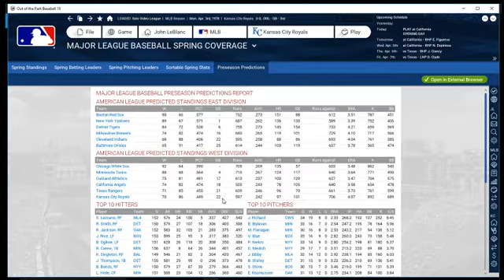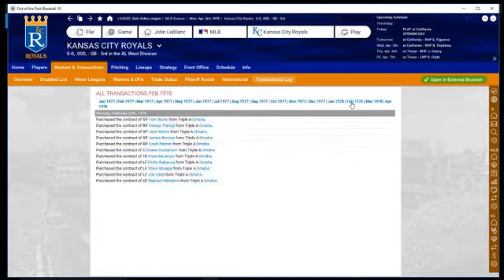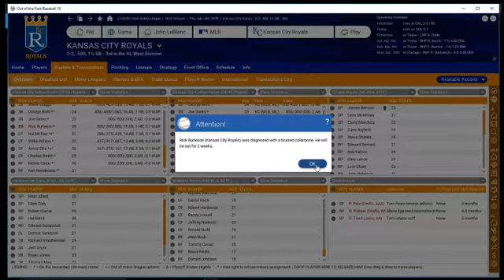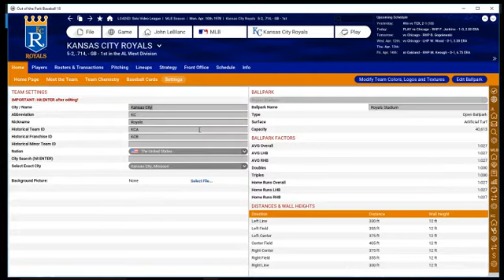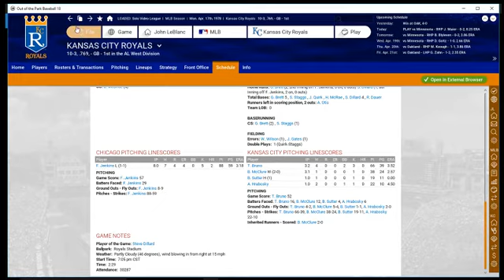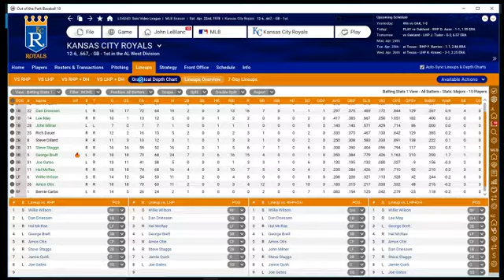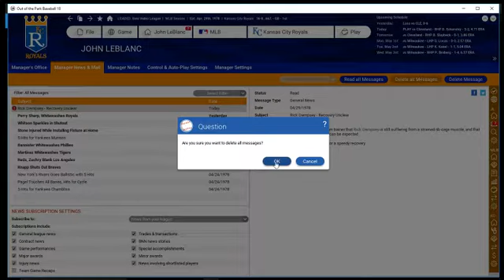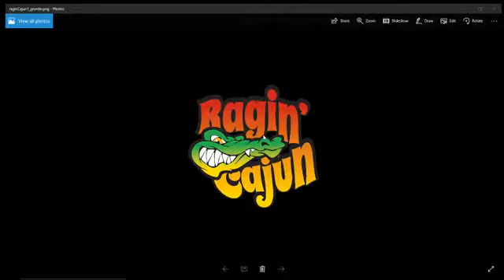Let's Play OOTP18: 1978 Season (Ep 2) Opening Day and First Month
And the 1978 season is underway for the Kansas City Royals